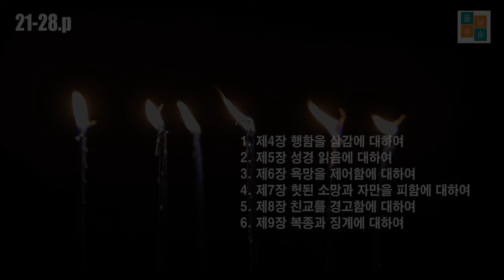그리스도를 본 받아(29-34.p)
¶ 김정준 옮김
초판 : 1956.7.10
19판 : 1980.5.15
¶ 대한 기독교서회
[제1권 신령한 생활에 대한 반성]
1. 제4장 행함을 삼감에 대하여
2. 제5장 성경 읽음에 대하여
3. 제6장 욕망을 제어함에 대하여
4. 제7장 헛된 소망과 자만을 피함에 대하여
5. 제8장 친교를 경고함에 대하여
6. 제9장 복종과 징계에 대하여